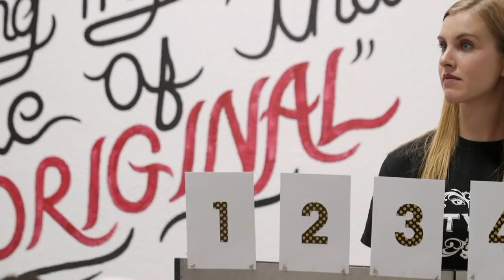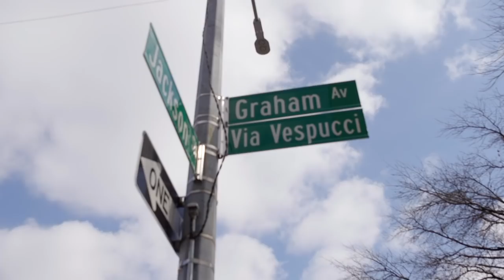These Ladies Show Johnny Bananas Who's Boss | Full Episode | 1st Look TV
Whether as a stunt double, magician, butcher, or competitive automobile racer, there is nothing women cannot do! 1st Look’s Johnny Bananas will have first-hand encounters with these women, who all showcase just how impressive women in any industry can be while topping their competitors. First up is stunt woman Janeshia Adams-Ginyard, here to show how easily she could take down Johnny in a street fight. Next, magic brings women back into a male-dominated industry, and helping with that advance, Johnny Bananas will assist magician Misty Lee. Then Sunny Sanchez and Leah Wolfe hack away at the stereotypes given to butchers as they dedicate themselves to creating a beneficial relationship from animal to farmer to consumer. And Aurora Straus is conquering the automobile race world one gear shift at a time.